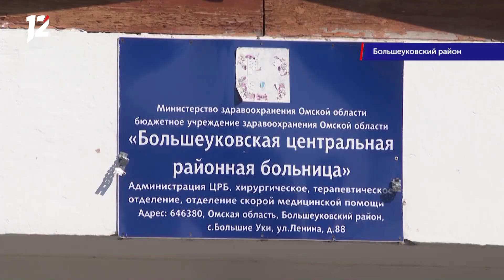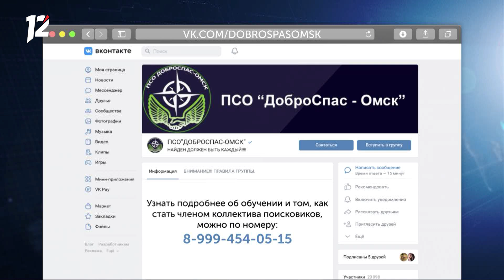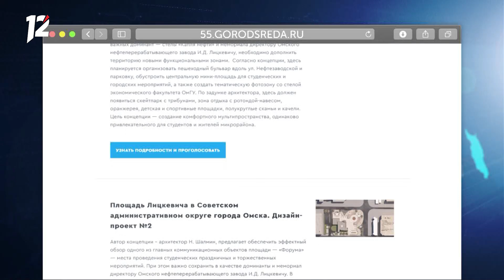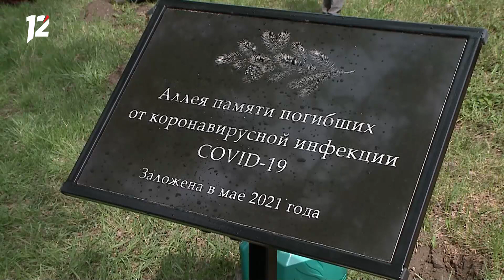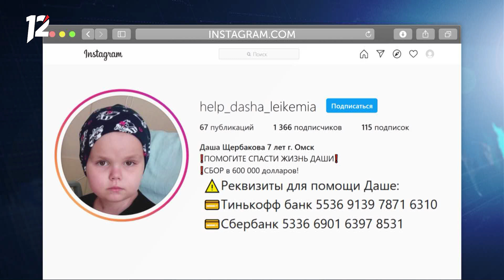Омск: Час новостей от 11 мая 2021 года (14:00). Новости